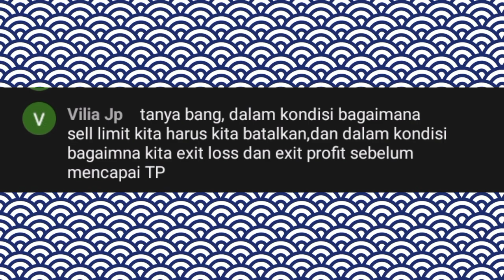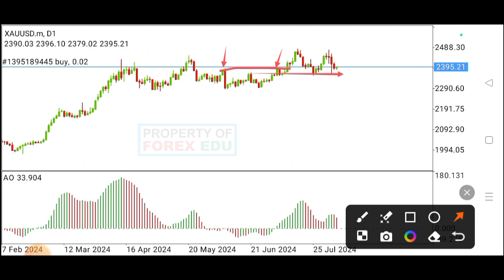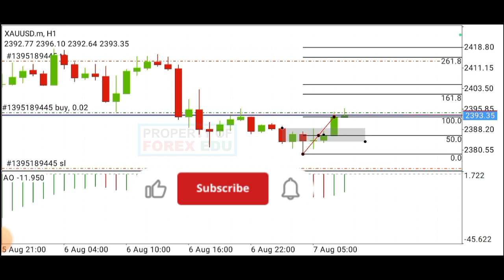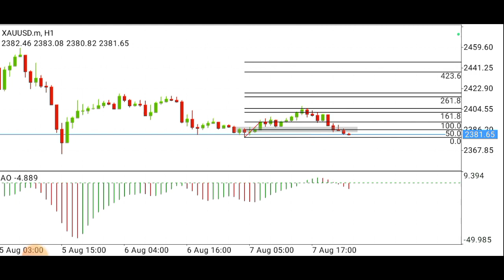INILAH WAKTU TERBAIK EXIT LOSS SAAT TRADING FOREX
Saat kita trading forex tidak setiap saat kita profit secara terus, akan tetapi pasti pernah mengalami kerugian. Lalu kapankah kita melakukan exit loss atau menutup kerugian maupun cut loss?
🔵 Strategi Trading
⚠️ Saya bukan ahli dalam trading forex, ini semua hanya sharing mengenai trading. Semua materi di video ini adalah tanggung jawab masing-masing, jadi bijaklah dalam menggunakan. Trading forex mempunyai resiko tinggi.⚠️